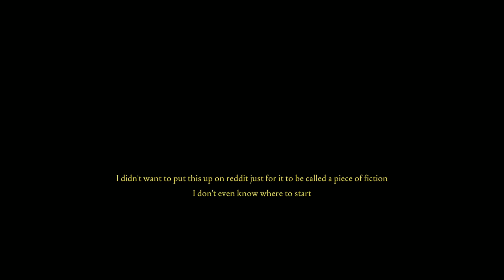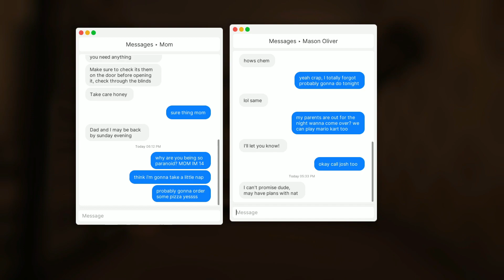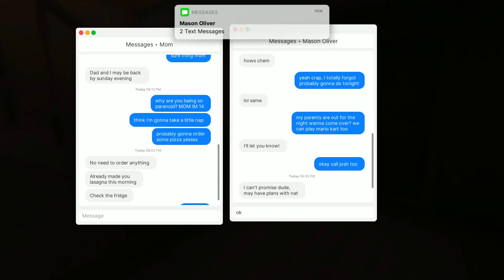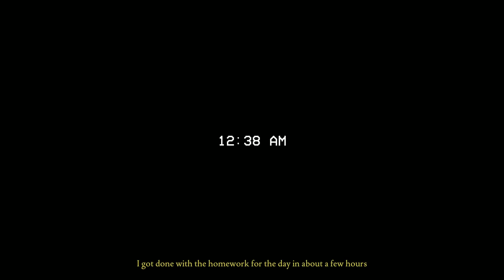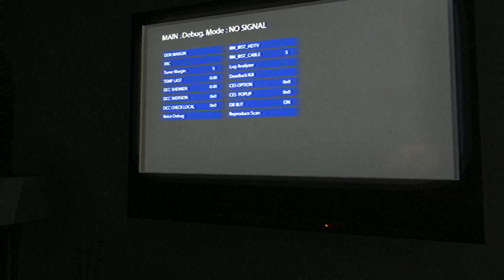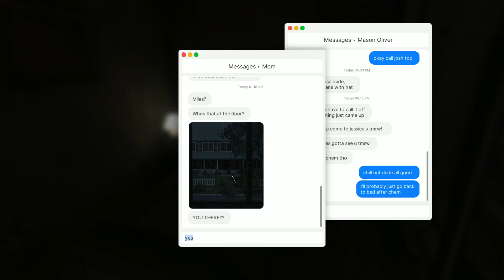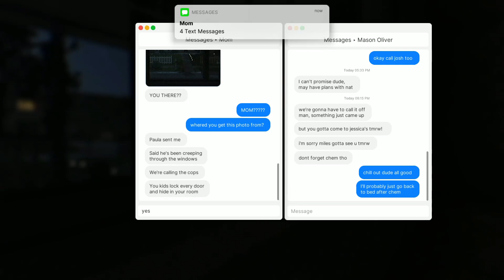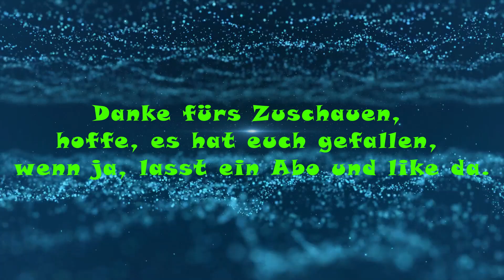Fears to Fathom Home Alone - Let's Play - no Commentary - Full Game